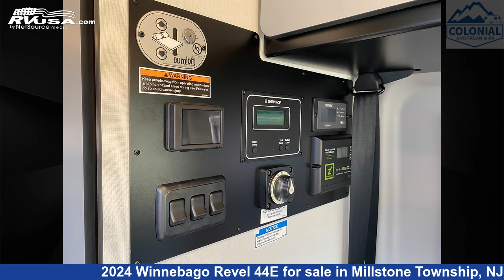Beautiful 2024 Winnebago Revel 44E Class B RV For Sale in Millstone Township, NJ | RVUSA.com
This 2024 Winnebago Revel 44E is a Class B RV. It is located in Millstone Township, NJ 08535 and is offered for sale by Colonial Airstream & RV. This New Winnebago Is 19' 7" in length and features a Intrepid/Pewter/Pewter interior, sleeps 3, Smoke Detector, External Shower, Refrigerator, LP Detector, Stove Top Burner, Auxiliary Battery, Water Heater, Carbon Monoxide detector, Spare Tire Kit, Skylight, and 21 gal fresh water capacity. This 2024 Winnebago Revel 44E is built on a Mercedes-Benz Sprinter 2500 chassis and is powered by a Mercedes-Benz engine.